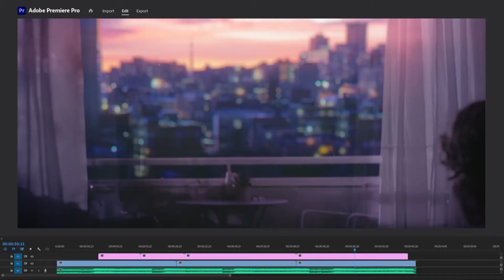Adobe - Fantastic Voyage - 72andSunny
Adbrands Daily Update 31st May 2021: "Fantastic Voyage: Edited By Me". 72andSunny keeps up its stellar work on the Adobe account, with a new installment of the "Fantastic Voyage" series. Adobe ads don't come round that often, but when they do, they're always worth the wait. This time round, it's Adobe's video editing software Premiere Pro that gets top billing in a spectacular sequence of mind-blowing edits and segues. Yes, it might say "Edited by Me, Directed by Me" at the end, but it still took a whole team of experts at 72andSunny, prodco Reset and effects house Alt.vfx to deliver this 60 second cut. So don't worry if your own solo efforts don't quite match up. Yet.